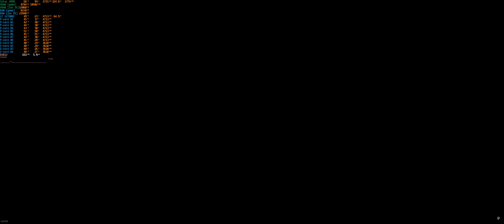Ghost of Tsushima PC - 1st 45 mins + Upscaling/Native comparisons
Notes:
Very very impressive, the combat is actually intuitive once you do the tutorial section and learn the parry/doge and other bits of sword smithery.

Technical observations:
- ALL rendering methods have some distance flame particle effects shimmering, upscaling either amplifies it (DLSS) or blurs it (FSR and XeSS)
- DLAA appears the best all round method whilst "FSR3 Native AA" appears the sharpest but also introduces ghosting
- XeSS upscaling has particle effect ghosting and FSR3 appears to fizzle stuff as we have come to expect from the joke that is FSR
- DLSS with the game is version 3.7.0 for both upscaling and frame gen
- At DLAA 3440x1440 I am getting a minimum of 85fps, with DLSS Quality I get ~115fps in action but at 85fps with reflex on it feels just as reactive and smooth as over 100fps, so I'd say this game with anything above 60fps you're in for a sweet experience for clarity and smoothness and responsiveness
- Mouse sensitivity by default was way too high, I dropped it down to around 30 for my 1000Hz XM2we at 1000 DPI
- Visually the game is rather stunning, it looks even better if you set the contrast in game to "dramatic" otherwise on OLED you get that faded black feel in dark scenes
- CPU utilisation is very well optimised, no stuttering and all threads are being used nicely
- GPU utilisation is also well optimised
- There is no shader compilation at the start so whatever it is doing is being done in realtime, not sure if this game uses DirectStorage etc.

The particle shimmering appears to be an engine level issue and nothing to do with using upscaling as it exists at native res too. Seems they direct-ported this and left in some of those engine traits then tapped on top the PC goodies.

System spec:
Mobo - Gigabyte Z690 Gaming X
CPU - i7 12700KF @ Stock
RAM - 64GB DDR4 3600MHz CL18
GPU - Zotac RTX 4090 Trinity @ 80% Power Limit
SSD - 2TB Sabrent Rocket 4 Plus-G NVMe (primary)
SSD - 8TB Sabrent Rocket 4 Plus NVMe
Display - Alienware AW3423DW 34" QD-OLED @ 3440x1440 175Hz